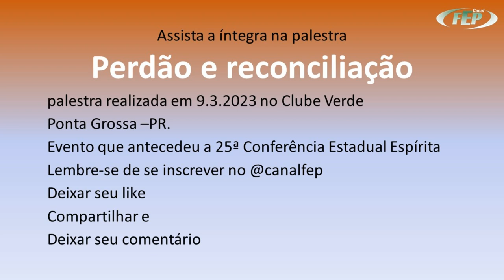Há duas Humanidades: uma ponte e outra parede - Divaldo Franco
Há duas Humanidades. O que podemos pensar sobre isso?
Existe uma que é ponte e outra que é parede. Pertencemos a qual delas?
O que significa ser uma pessoa ponte ou parede?

Convidamos você a conhecer a playlist Vida e Valores.

Palestras Espíritas
Estamos no face @momentoespiritafep e no insta @momentoespirita_fep